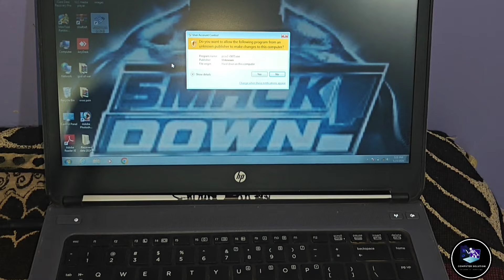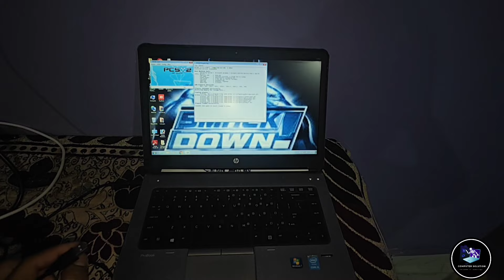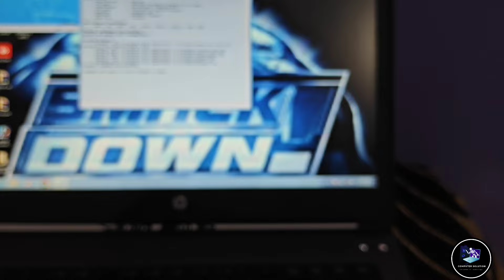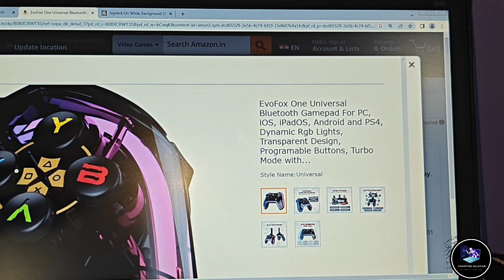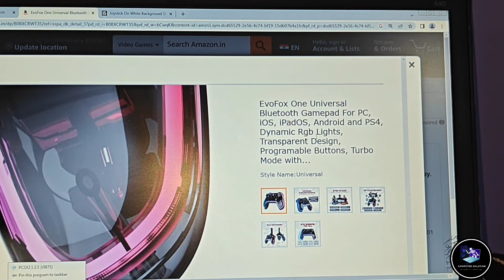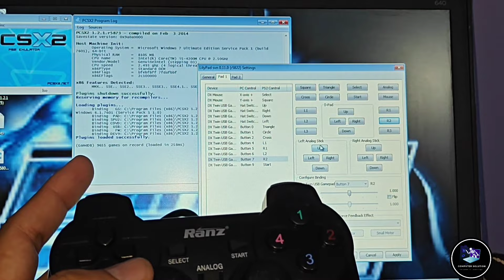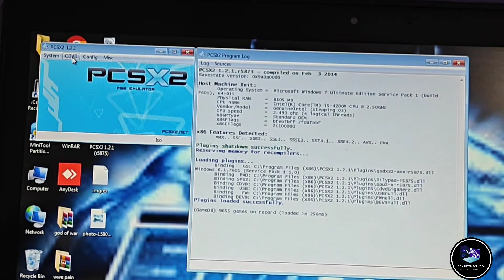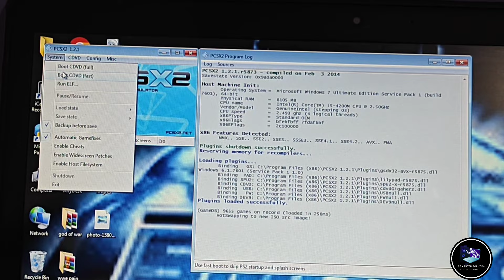HOW TO INSTALL SMACKDOWN PAIN ON YOUR LAPTOP/PC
on this video i am going to show you how to install wwe smackdown pain on your laptop and computer